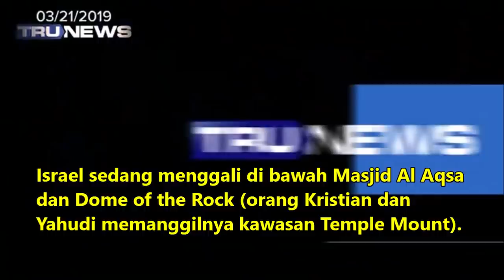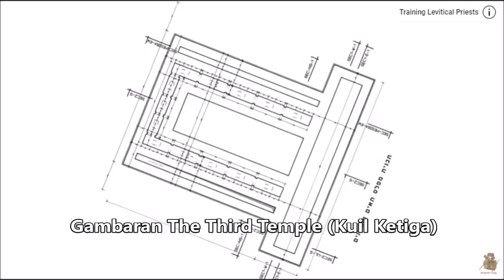Sarikata Melayu: Pemerintahan Dunia dari Jerusalem (Kuil Sudah Dibina di Bawah Dome of the Rock)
The coming Antichrist (Dajjal/False Messiah/The Beast) World Government from Jerusalem. TruNews bersiaran dari Florida Amerika Syarikat merupakan channel yang banyak mendapat dana dari orang Kristian dan turut ditonton oleh ramai orang Islam. Mereka banyak mendedahkan agenda-agenda Zionists, Freemason, Illuminati yang merupakan pengikut-pengikut Dajjal dan Iblis yang sudah beratus tahun mencatur dan menguasai dunia. Mereka mencetus perang-perang dunia WW1 & WW2, mencipta fahaman Komunis dan Nazi, US Federal Reserve, matawang kertas, IMF, World Bank, BIS, SWIFT, United Nation, European Union, NATO, Feminism, LGBT, Hollywood, pornography, keruntuhan moral dan agama manusia. TruNews mendedahkan Israel Zionist sudah membina Synagogue (Kuil) di bawah kawasan Temple Mount (Al Haram Al Sharif ) iaitu kawasan di tengah-tengah Kota Baitulmuqaddis (Jerusalem) yang dikenali oleh orang Islam sebagai Al Haram Al Sharif di mana terletaknya Masjid Al Aqsa dan Qubbat Al-Sakhrah (Dome of the Rock). Pembinaan Synagogue (Kuil) ini ialah ke arah cita-cita mereka ingin membina The Third Temple di mana kerajaan Dajjal (Antichrist/False Messiah/The Beast) New World Order One World Government memerintah dunia dari Jerusalem (Baitulmuqaddis). Boleh tonton video penuh channel TruNews di sini: